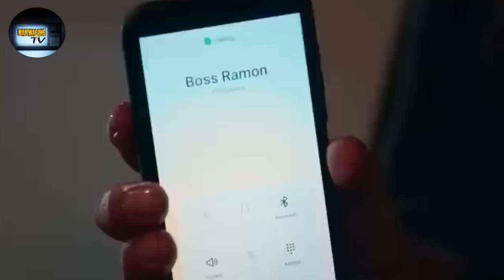FPJ's Batang Quiapo February 16, 2024 Advance Episode | Batang Quiapo Coco Martin